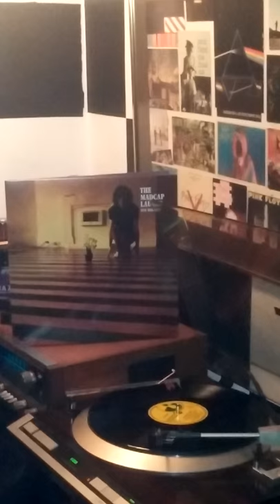Syd Barrett "Octopus" on Vinyl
This is Syd Barrett's "Octopus" off the album "The Madcap Laughs" on Harvest Records. This album was played on a Denon DP-51F turntable with a Grado Red cartridge